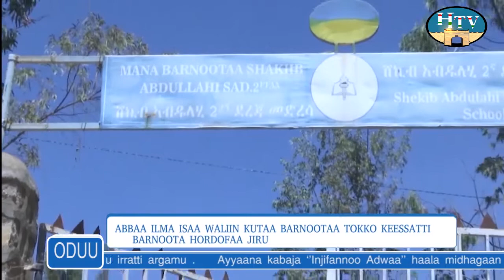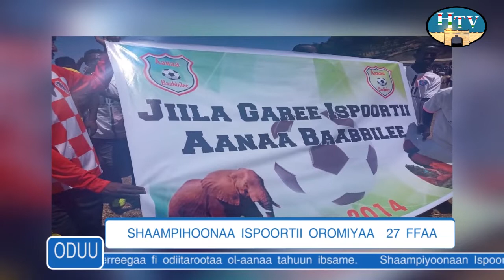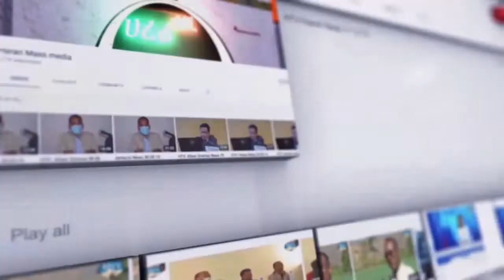HTV : Afaan Oromoo News 20 06 14